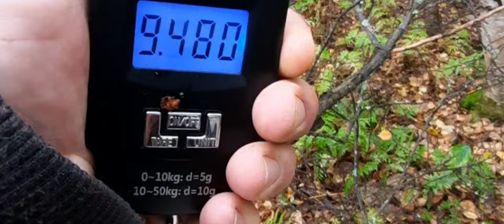Приманки Для Новичка, Улов На 100✅️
Ловля Щуки На Спиннинг, Ловля Судака, Ловля Налима, Ловля Форели, Ловля Крупного ОКУНЯ рекомендации fishing щука Ловля на спиннинг